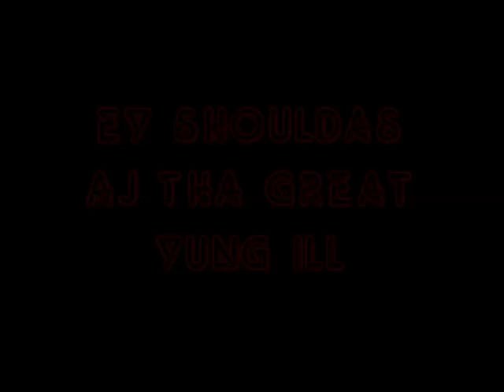EY Shouldas/AJ Tha Great/Yung ILL (Tu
Produced by:EY Shouldas